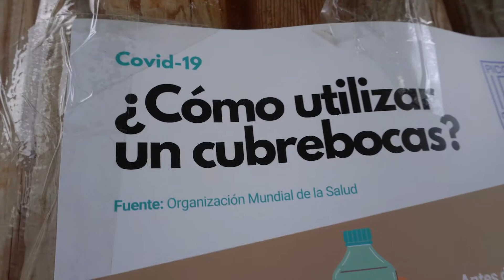Apoyo al Salto - S1 Ep3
Regalamos cubrebocas y despensas a los habitantes de la Cienega de Gonzalez (EL SALTO).